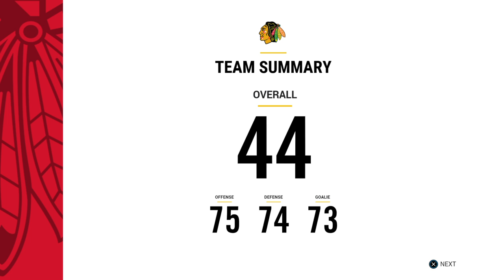NHL® 17 Draft (Draft champions)